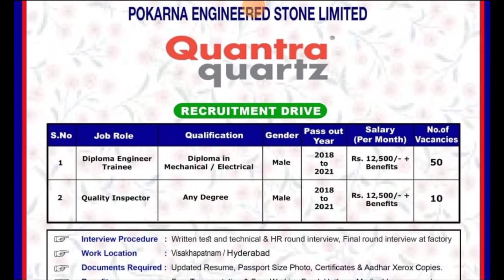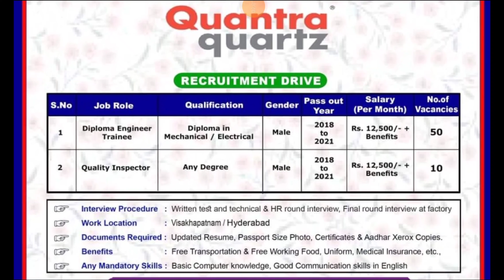ప్రముఖ కంపెనీల్లో ఉద్యోగాలు 2022 || Hydarabad Jobs Telugu || Andrapradesh Jobs In Telugu 2022 Jobs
➡️Details Recruitment 📌
VENUE:
VDA Degree College
Kailash Nagar, Gajuwaka, Visakhapatnam-530026.